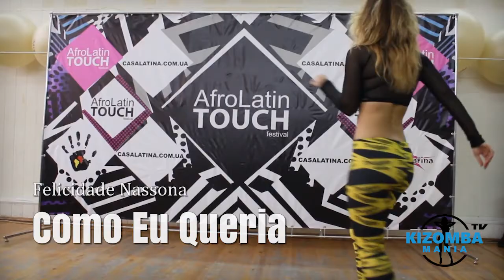Felicidade Nassona - Como Eu Queria | Kizomba Music Video | Lady Styling Mix